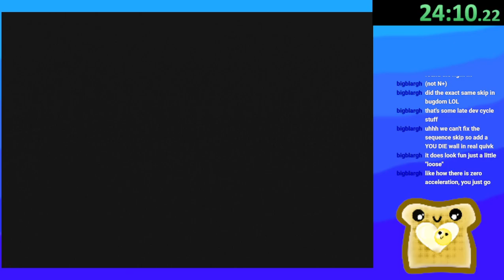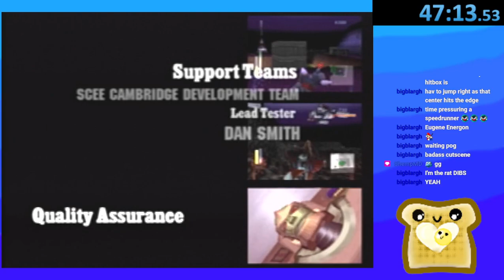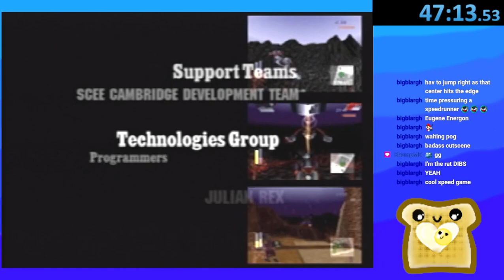Beast Wars: Transformers - Maximal Campaign Speedrun - 47m13s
Played on ps2 console with fds enabled (model 75001)

My first run of this. I found a couple skips during my first playthrough, and I am sure many more skips will be found. Particularly I found pretty nice skips in Urban 2, Polluted 1, and Volcanic 2. I sadly need to get back to practicing Crash 1 any%, and then learning SMS any%, but in a couple months I'd like to come back to this and really work this category down. I just wanted to lay down a baseline run while the game was fresh in my head.